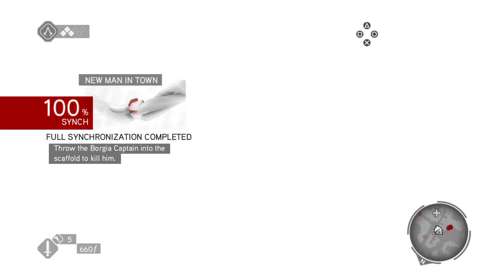Assassin's Creed: Brotherhood (Part 7)